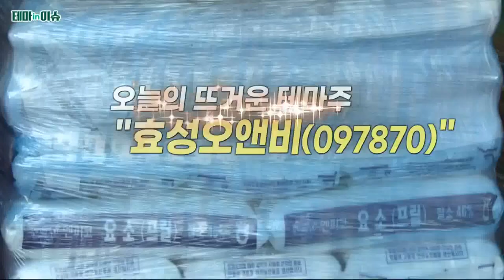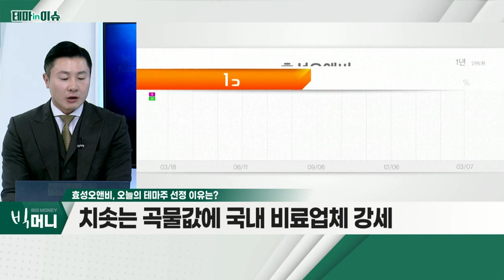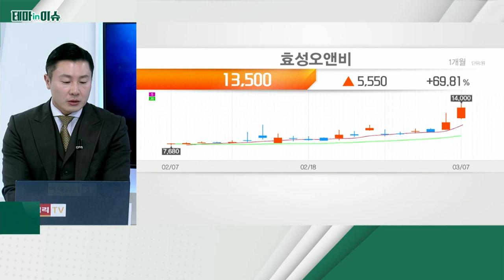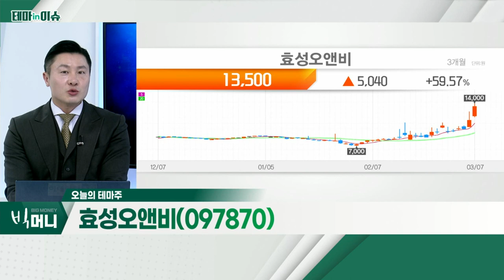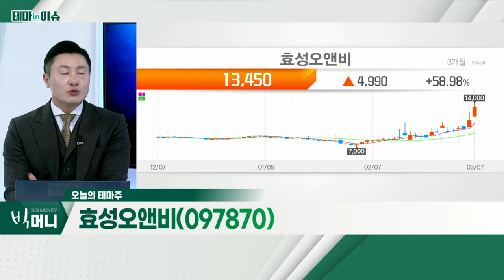효성오앤비(097870)... 국제 밀 가격 14년 만에 최고치_테마IN이슈 (20220307)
- 국제 밀 가격 14년 만에 최고치
- 치솟는 곡물값에 국내 비료업체 강세
- 우크라이나 및 러시아, 밀 수출 약 29% 담당
- 가격 상승에 농산물 공급 확대 움직임… 비료 수요 증가